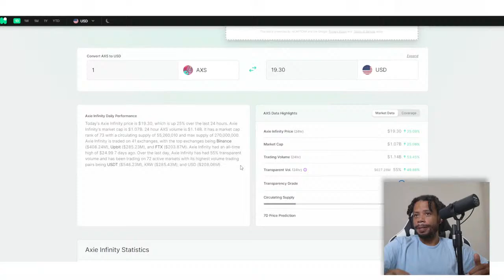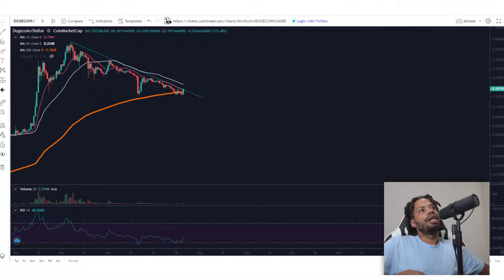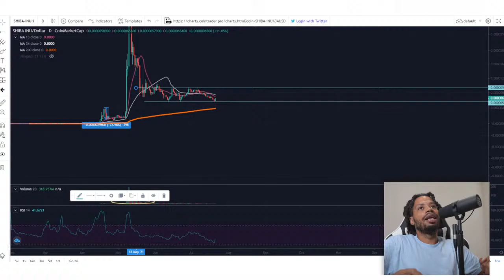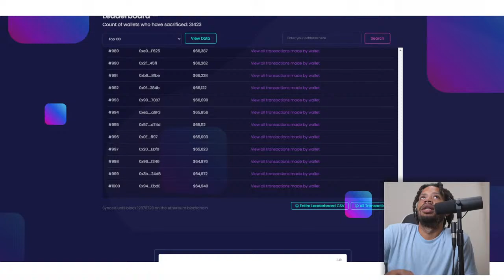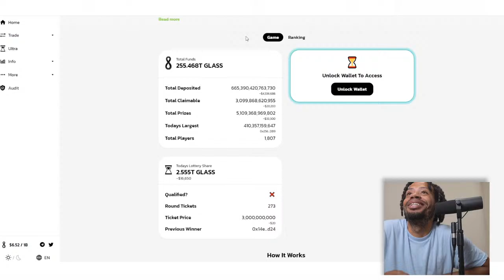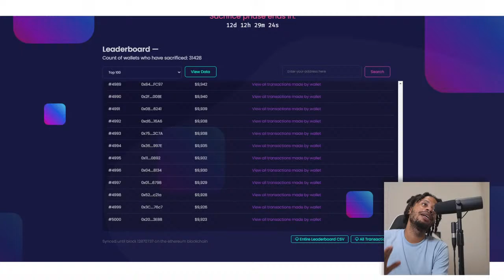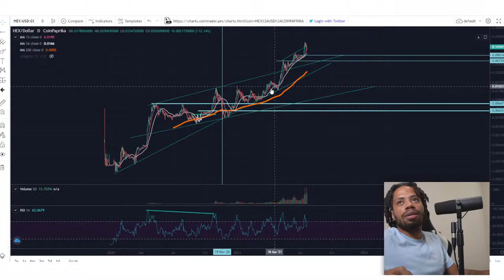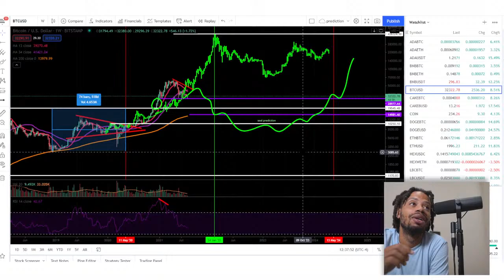IS THE MARKET REVERSING? PULSECHAIN AT $563Bil! HEX BOUNCE!